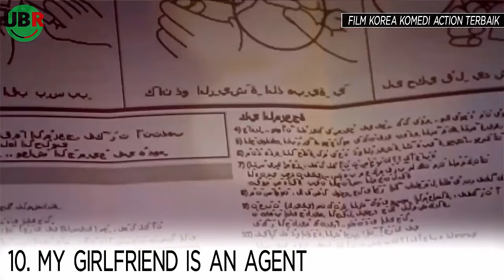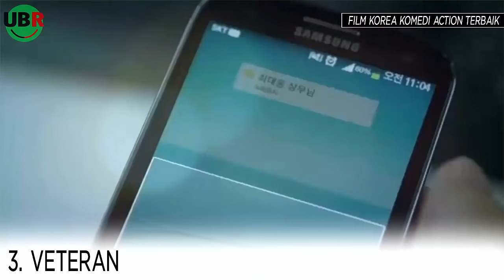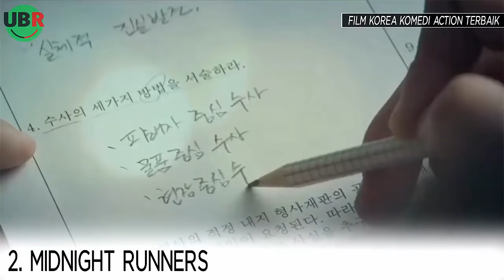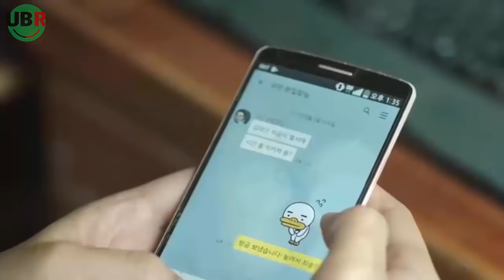HEROIK! 12 FILM KOREA ACTION KOMEDI TERBAIK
Pembahasan kali ini adalah: 12 FILM KOREA ACTION KOMEDI TERBAIK

Created by: Herurasliawan Rachmatdia
Edited by: Andi Iswandi
Narated by: Sri Noverry Sakti
and Rifky Hidayat